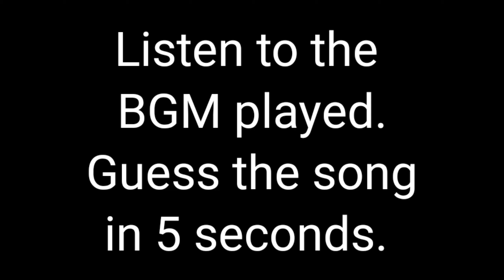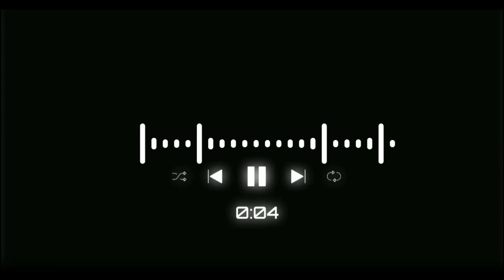GUESS THE ANIRUDH SONGS IN 5 SEC - 2K KIDS SPECIAL || TAMIL SONG GAME || TAMIL QUIZ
GUESS THE TAMIL SONG - 2K KIDS SPECIAL || TAMIL SONG GAME || TAMIL QUIZ

To all the lovable 2K Kids - Here is a collection of latest Tamil songs of your favorite music Director ANIRUDH - BGM will be played for 5 secs - within the time limit you need to identify the song

Enjoy playing and post your score  / comments